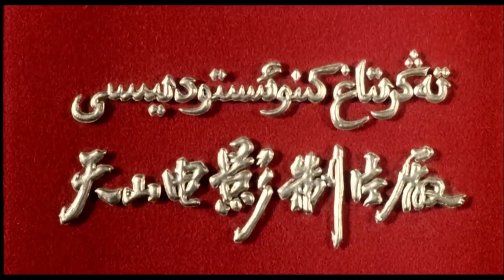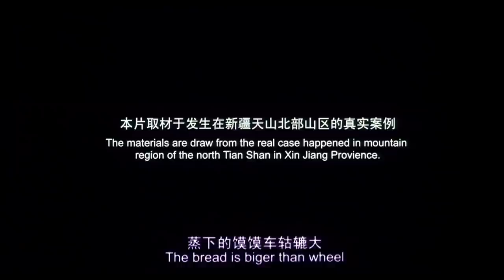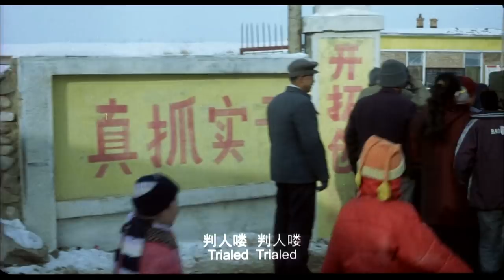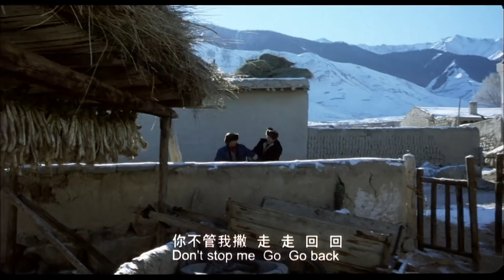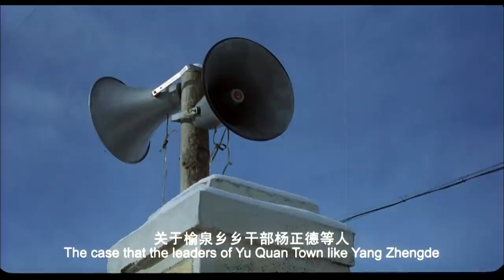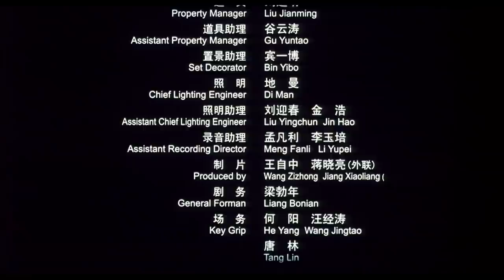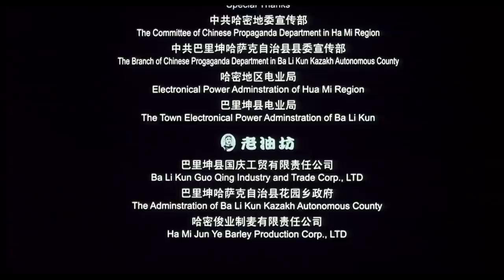《望山》/ A Young Ibex 农民吃了一只野山羊 没想到是国家一级保护动物！ ( 周波 / 王双宝 / 董萍 / 崔志豪 ) | new movie 2021 | 最新电影2021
【内容简介】
在新疆北部山区的一个村子里，承包村里老油坊的农民毛玉胜偶然发现奄奄一息的母羊和小羊，眼看着已是深冬，两只羊几乎没有活下去的可能，于是毛玉胜将老母羊杀掉，同时带回了小山羊。他哪里知道，这两只羊正是国家一级保护动物——北山羊！他把这两只羊带回家，不仅引起了患有自闭症的儿子的兴趣，而且在未来的大舅哥和情人之间引起了轩然大波。未来的大舅哥葛保柱是现任村长，他对毛玉胜曾和他竞选村长一事一直耿耿于怀，借机将毛玉胜告上法院。不曾想毛玉胜当庭抖露出当年葛保柱和乡里干部们猎杀北山羊的事，于是，一场官司在这个小山村开审。在这个平静的小山村里，“人大还是羊大，官大还是民大，情大还是法大”这几个抽象而又具体的问题在人们心中掀起了波澜……